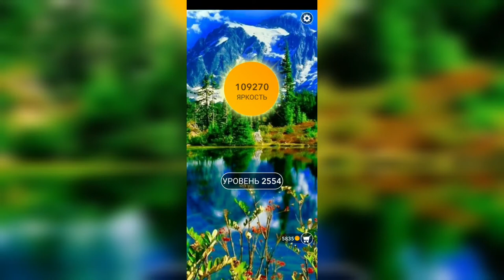Word / Слово Крест: Поиск русского кроссворда / Уровень 2554